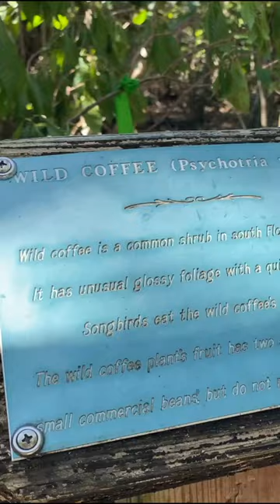Wild tamarin trail in John Pennekamp State Park in Key Largo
If you want to see more travel adventures en get more travel ideas?